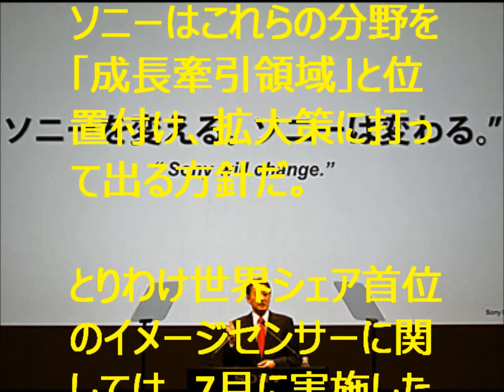ソニーの2015年4～9月期(第2四半期)決算会見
ソニー、今ようやく見えてきた「復活への道」